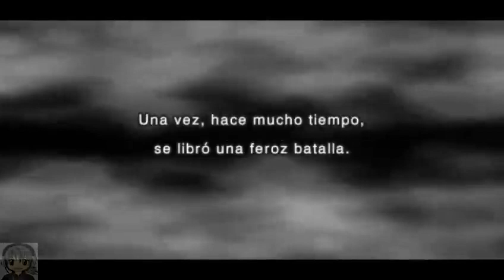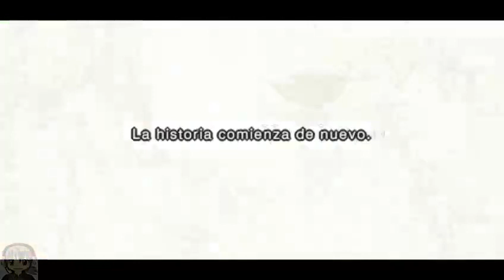Naruto Regresa ! - Prueba de fuerza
Tenia muy abandonado el tema de la PSP , el core empezo a funcionarme mal hasta el punto de ni siquiera arrancar un juego...que volvia con el  PPSSPP , que si Opengl , que Vulkan, etc.
Asi que para el regreso ttriunfal de una exelente portatil que mejor que probar como va el asunto con algo de Anime.